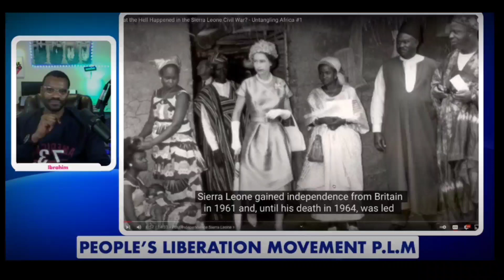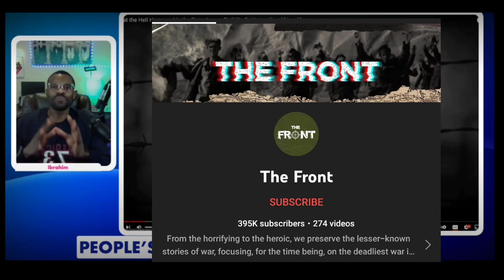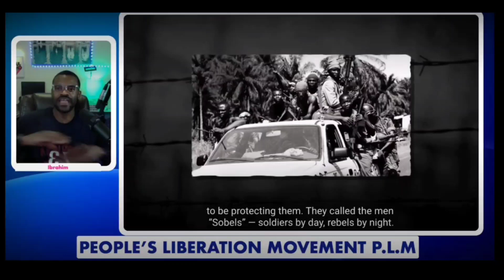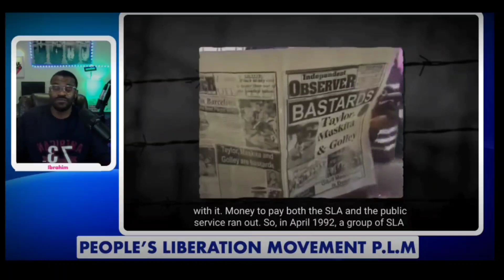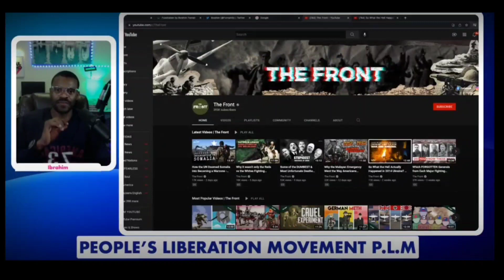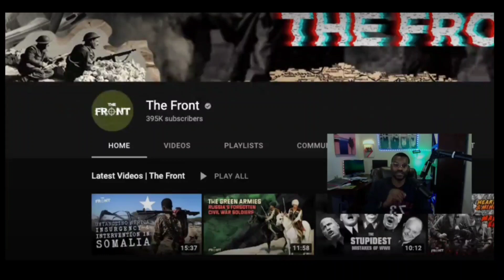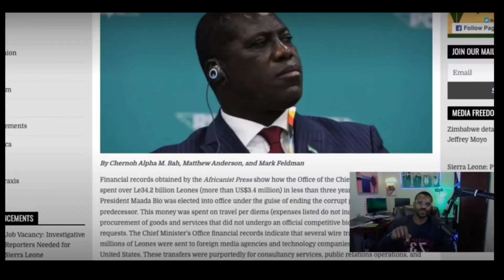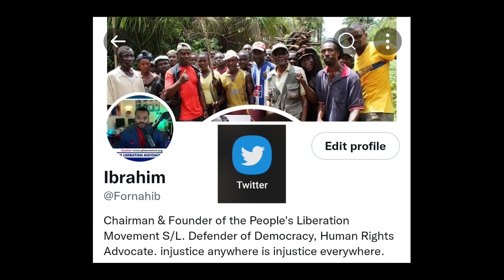The SLPP spends billions of Leones to LAUNDER their IMAGE to the International Community.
The SLPP continues to spend billions of Leones to LAUNDER their IMAGE to the International Community.

They are also bent on damaging the good name of President Siaka Stevens.

The APC needs to write the History of Sierra Leone and educative the International Community.